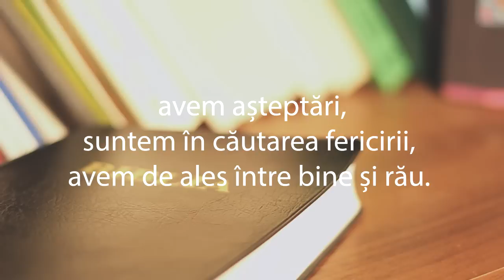Promo O seară de Închinare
Duminică, 30 noiembrie 2014
ora 18.00
Biserica "Golos Istini", str. Putnei 27